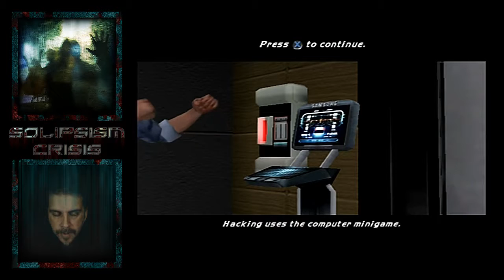One Man Ramble : Fantastic Four